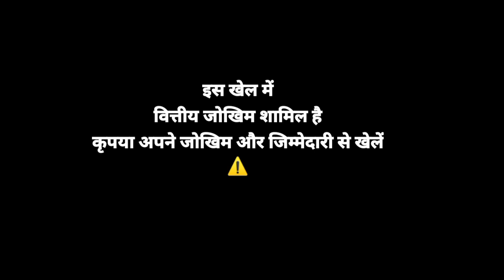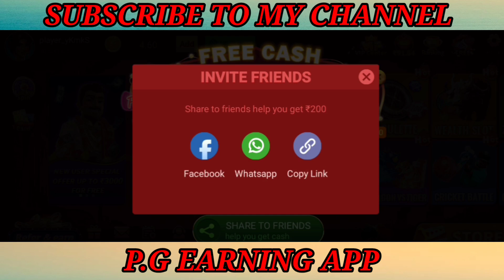🔴Rummy God से पैसे कैसे कमाये !🚀How To Earn Money !Game khel kar paise kaise kamaye 2024"New Rummy ?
important note :-⚠️

fampay me free me paisa kaise kamaye
new rummy app
rummy
rummy app
rummy god
genuine rummy app
most trusted rummy app
rummy app me game kaise khelen
new rummy earning app today
rummy god withdrawal
rummy app dragon vs tiger
new rummy,rummy gold
rummy god withdrawal problem
rummy new app today
rummy golds withdrawal

𝗤𝘂𝗲𝗿𝗶𝗲𝘀 🔵
free singup bonus color prediction app

colour prediction game sign up bonus

new colour prediction game with signup bonus

sign up bonus colour prediction app

new lottery game sign up bonus

free bonus colour prediction app

lottery game sign up bonus

new colour trading app sign up bonus

new color prediction game sign up bonus today

bonus wala game

color prediction game sign up bonus

colour trading bonus app link

color trading bonus app

best colour trading app sign up bonus

lottery bonus game

bonus colour trading app

colour trading sign up bonus

colour prediction sign up bonus

new lottery game

lottery sign up bonus

new colour trading app

colour prediction bonus app

lottery app sign up bonus

30 bonus colour prediction app

sarvesh technology gyan

all lottery game sign up bonus

register bonus lottery game

Video Topic...
Dragon vs tiger tricks
Teen Patti real case
rummy god se paise kaise kamaye,
rummy god game kaise khele,
rummy kaise khele hindi,
rummy god kaise khele,
rummy god app se paise kaise kamaye,
rummy kaise khelte hain,
rummy god kaise khele hindi,
3 patti game kaise khele,
new rummy earning app today link,
new rummy earning app today bonus,
rummy app kaise use karen,
rummy god withdrawal kaise kare,
rummy god se paise kaise kamaye 2024,
teen patti god se paise kaise kamaye,
Teen patti
Teen patti best earning app
Teen patti old
Teen patti god
Teen patti area
Rummy master
Rummy 334
Rummy loot
Rummy meet
Rummy only
Rummy bharat
Rummy leader
Rummy Mars
Slots meta
Rummy run
Rummy bash
Rummy good
Rummy winner
Holi Rummy
Rummy gems
Rummy win
Rummy grand
Rummy 777